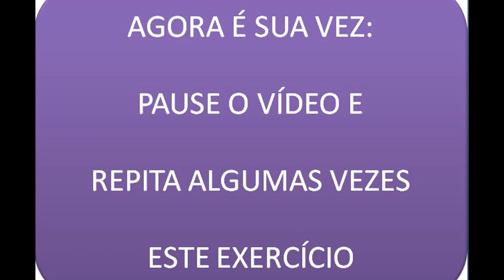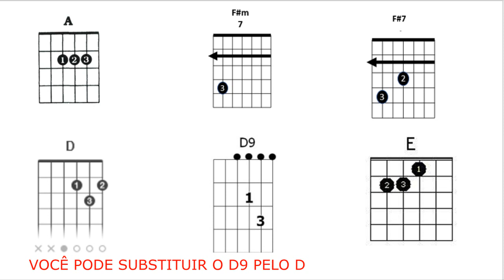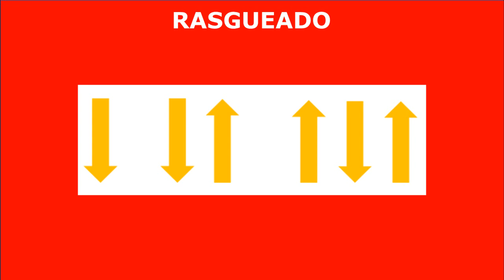VIOLÃO | Intermediário II (Aula 17)